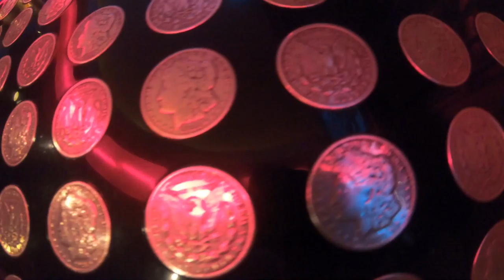Grungy Slopes Fireside Hotel by Glamping Hub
Glamping Hub created the ultimate winter getaway in Jackson Hole, Montana at Fireside Resort. From skiing, snowmobiling, horses, slopeside beers, music and a kickass cabin...this episode of Grungy Slopes delivers! Shot entirely with GoPro.